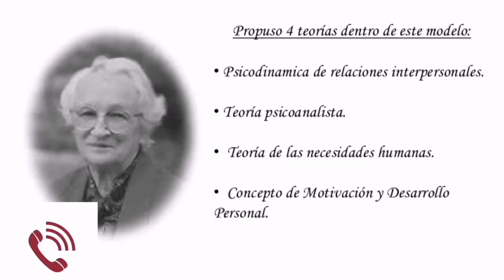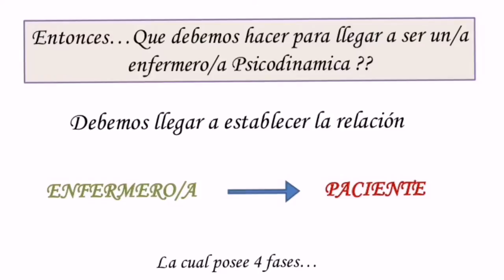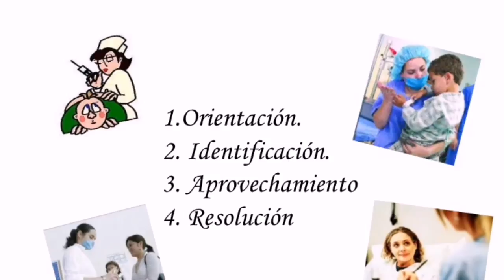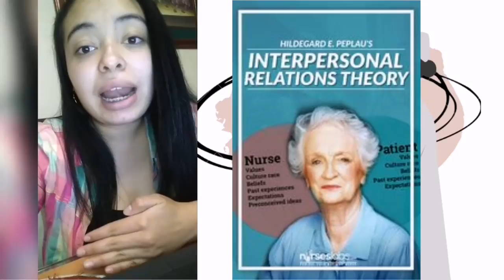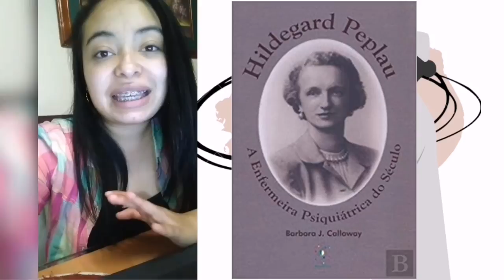Hildegard Peplau Podcast